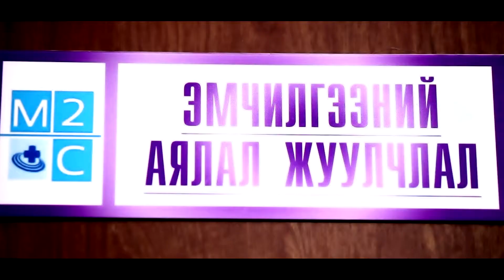Yensei Hospital - Commercial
Following content created and posted by Aurora Enertainment
All copyrights by Aurora Entertainment